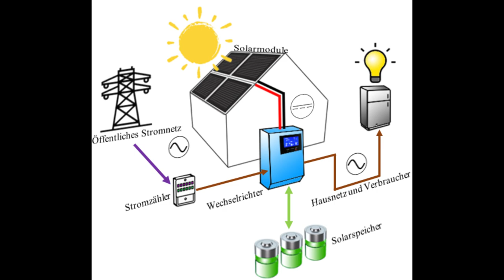Low Budget Photovoltaik Solaranlage Balkonkraftwerk vs Inselanlage - Komponenten & Infrastruktur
Offgrid Photovoltaik Solaranlage Balkonkraftwerk vs Inselanlage - Komponenten & Infrastruktur Teil 1

I Am a Man Who Will Fight for Your Honor von Chris Zabriskie unterliegt der Lizenz Creative-Commons-Lizenz "Namensnennung 4.0".

00:00 - Photovoltaik Solaranlage Balkonkraftwerk vs Inselanlage
00:55 - Unterschied Balkonkraftwerk und Inselanlage
01:42 - Komponenten & Bauteile für Photovoltaik Solar-Inselanlage
03:33 - Standort & Ausrichtung Solarpanel
04:57 - Infrastruktur Offgrid Solaranlage
08:27 - Günstige Kostenlose Möglichkeiten für das Solarsystem